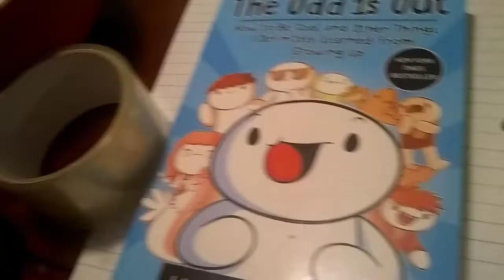Alex buck jr 2 (official trailer)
The second movie is here! Well... Almost...